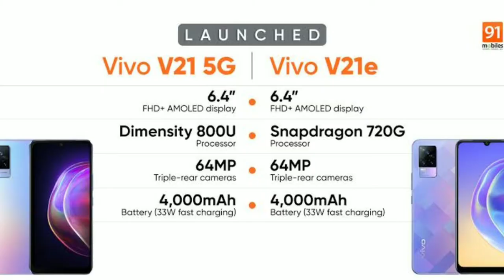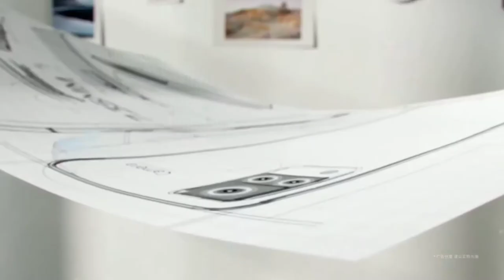Vivo V21 Camera Smartphone 👍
Hi

Vivo is going to launch their next smartphones Vivo V21, Vivo V21E, Vivo V21 Pro soon. In this video, we are going to checkout Vivo V21 specs and features. we will talk about Vivo V21 Pro performance, Vivo V21 Pro camera, display, battery and Vivo V21 Pro launch date in India. We will also talk about Vivo V21 Pro official details and Vivo V21e price in India. If you want to check out Vivo V21 Pro official video and Vivo V21 Pro unboxing, you will find it here. you will also get details about Vivo V21 Pro review and Vivo V21 Pro hands on.​

1. Samsung A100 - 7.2 Inch Display, 5 Back Camera, 7000 mAh Battery | Price & Launch Date !

2. Motorola Edge Plus - Snapdragon 865 + 12GB RAM! 🔥 2020

3. Xiaomi Redmi K30 Pro ? BEST CAMERA EAVER 🔥 ll

4. Redmi Note 9 Pro - 5G, 108MP Camera, Indisplay Fingerprint | Redmi Note 9 Pro 🔥

5. OnePlus Concept One FIRST LOOK!!! 🔥 2020